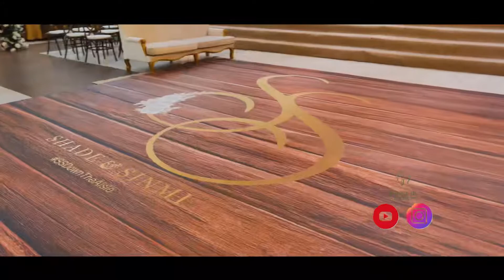How We Accommodated Our Guests From Dublin, In Lagos, Nigeria!